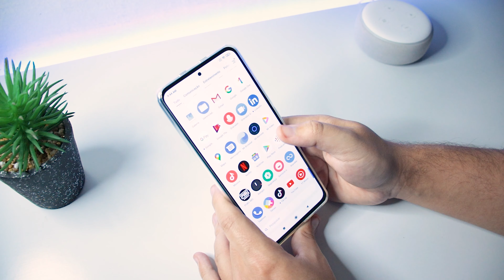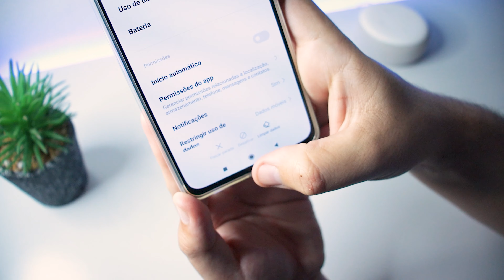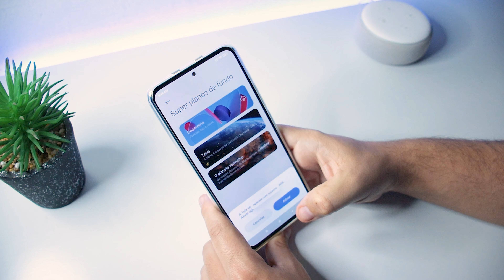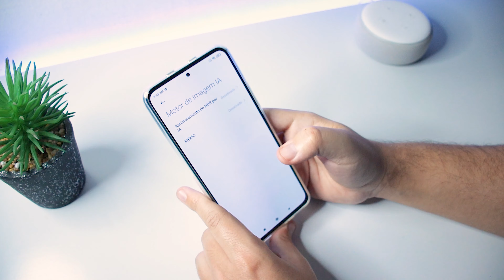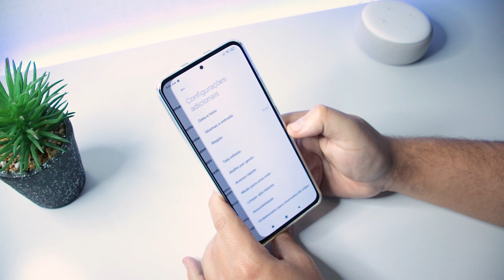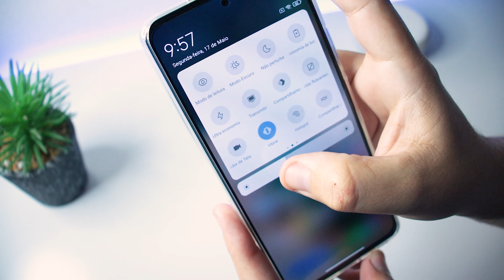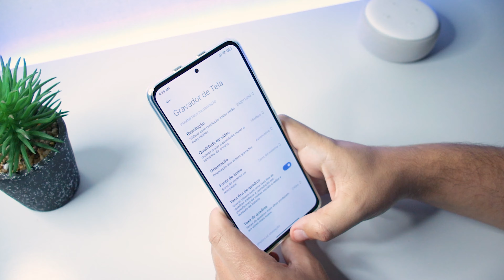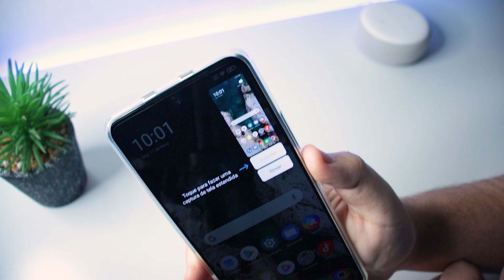TOP 10 DICAS E TRUQUES para o POCO F3 que você PRECISA SABER!